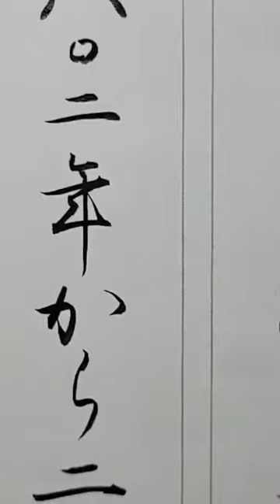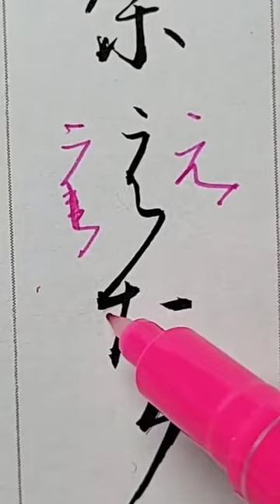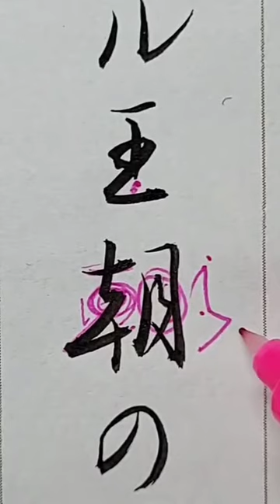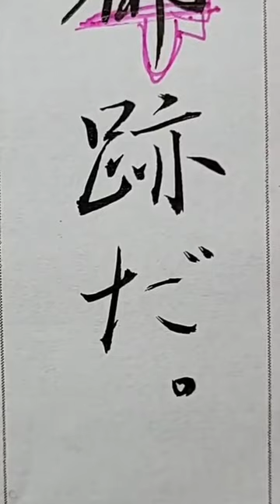【書道 小筆 筆ペン 行書基本 大人美文字 達筆】2022年1月号書道日本解説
【暮らしの書】解説部分切り抜き動画